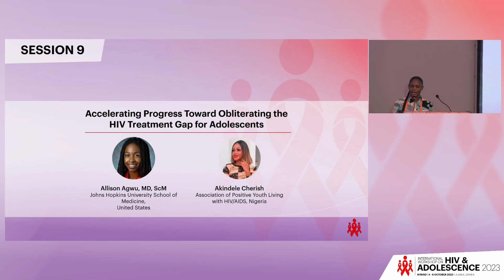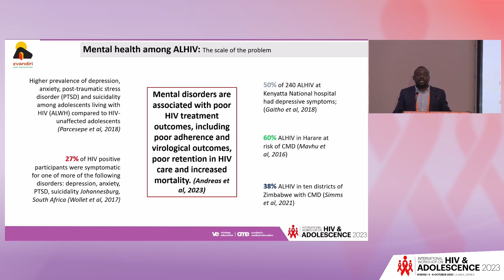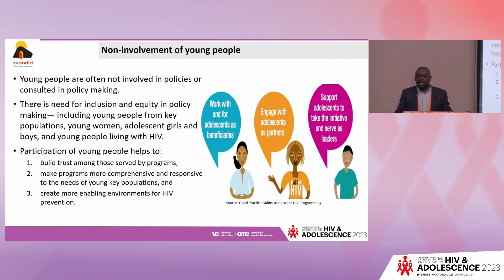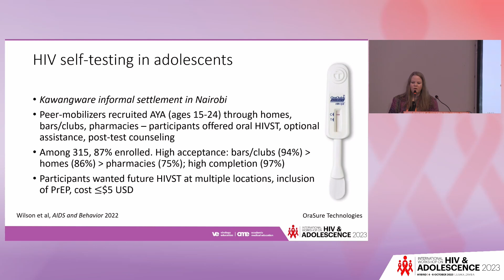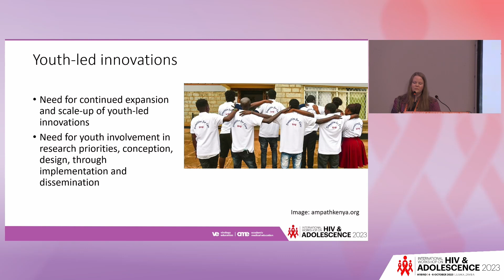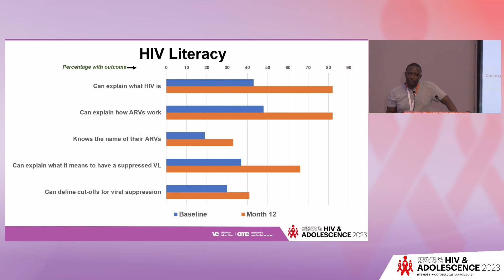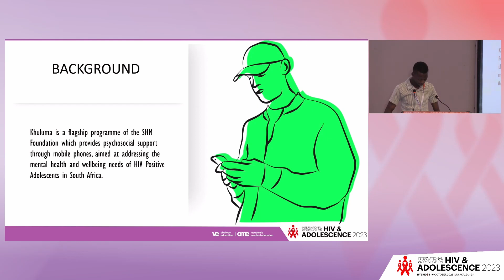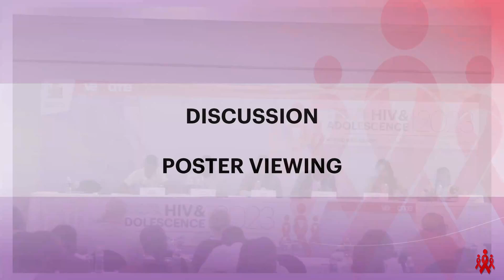HIV & Adolescence - Session 9: Accelerating Progress Toward Obliterating the HIV Treatment Gap (...)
Presenter: Billiart Tapesana, MD, Zvandiri, Zimbabwe
Lecture: Highlighting the Treatment Gaps and Challenges, Including Policy Issues Impacting Access

Presenter: Leslie A. Enane, MD, MSc, FAAP, Indiana University School of Medicine/ Riley Hospital, United States
Lecture: Eliminating the Treatment Gap: Where Do We Go and How Do We Get There?

Presenter: Cyrus Mugo, Kenya
Lecture: Impact of HIV Literacy on Viral Suppression Among Youth With HIV in Kenya

Presenter: Given Monama, United Kingdom
Lecture: Understanding the Factors That Impact the Mental Health and Medical Adherence of Adolescents Living With HIV Beyond Their Status

Presented in Session 9:  Accelerating Progress Toward Obliterating the HIV Treatment Gap for Adolescents

Meeting Description

The International Workshop on HIV & Adolescence took place as a hybrid program on 4-6 October 2023 in Lusaka, Zambia. The workshop theme was "Out of the Box SRHR and HIV Innovation for, with, and by Adolescents".

Adolescence is a unique developmental stage full of transitions that offer both challenges and opportunities – including laying a foundation for good health. Every effort must be made to ensure access to HIV and SRHR services and retain adolescents in care to improve and maintain their health and well-being.

The medical advances that have transformed HIV treatment and prevention are yet to alter the stark reality for adolescents and young people, particularly in low to middle-income countries. Even as AIDS-related mortality has decreased overall in recent years, AIDS-related deaths among adolescents are still higher than in adults. AIDS is still the no.1 cause of death of adolescents in 12 countries in SSA, and almost six times as many adolescent girls acquired HIV than adolescent boys. Uncountable early pregnancies among young women who were not ready have occurred, often in the context of violence. Globally 50% of pregnancies among 15 - 19-year-olds were unintended. Young key populations remain marginalized from critical services.

There is a need to understand and invest in evidence-informed multi-sectoral solutions that support young people to reduce their HIV risk, improve SRH, educational and employment outcomes, reduce poverty and hunger, and exposure to violence and mental health. This workshop aims to look at the fuller lives of adolescents and address the multiple overlapping drivers that impact their sexual and reproductive health and HIV needs. It explores new and innovative approaches, such as digital technology, and focuses on adolescents’ agency and leadership to control their health and lives.